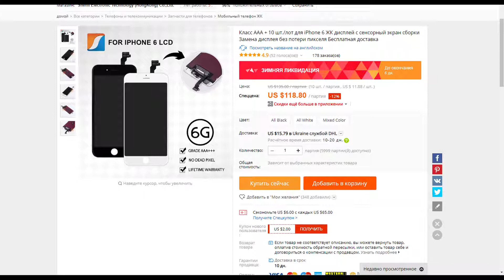Класс AAA + 10 шт./лот для iPhone 6 ЖК дисплей с сенсорный экран сборки Замена дисплея